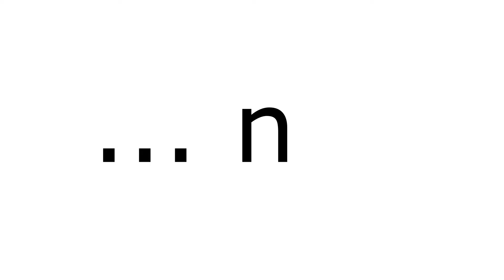Французский носовой звук on на примере "bonbon". Реальный французский. Формирование носового звука.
диалоги на французском, цвета

На примере слова "Bonbon" разбер²м, почему обе буквы "n" произносятся как носовой звук. Если говорить предельно просто, не вдаваясь в терминологию, то понять нужно следующее: если после буквы "n" нет гласной, тогда она произносится как носовой  звук, Буква "n"  может стоять в конце слова, к примеру, "matin" "утро" , "jardin" "сад", "maman". Может находиться в середине слова - "bonbon" "конфета". Может быть и в начале слова "enfant" "ребёнок".
 реальный французский французский носовой звук